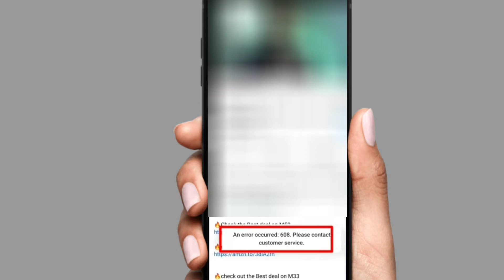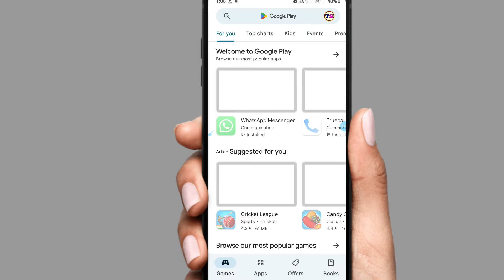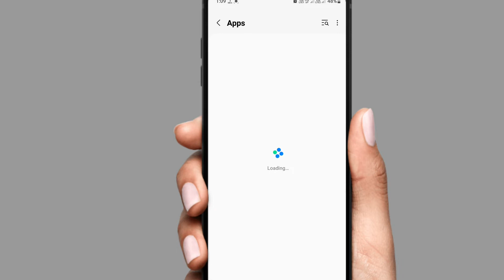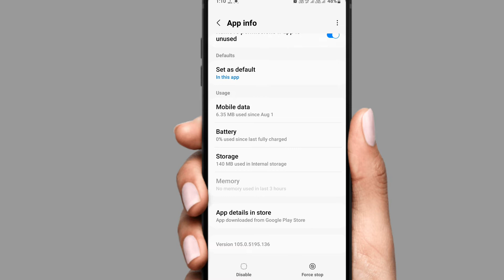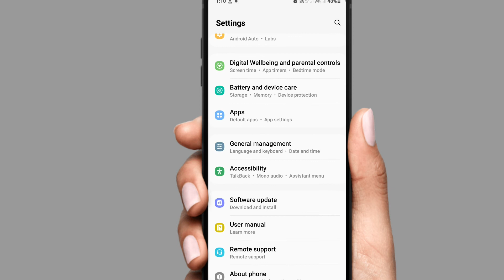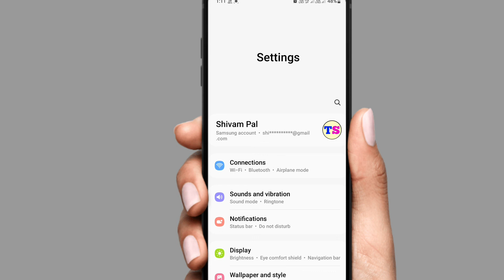an error occurred 608 please contact customer service problem fixed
realme phone an error occurred please contact customer service
Samsung phone an error occurred please contact customer service